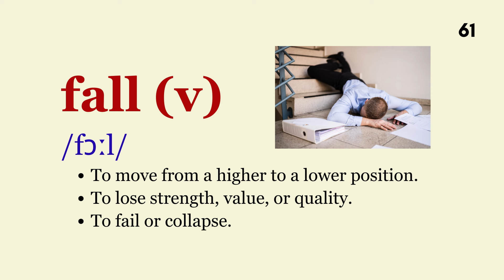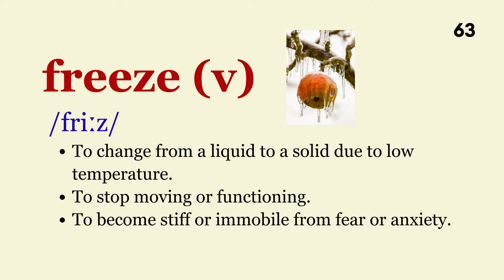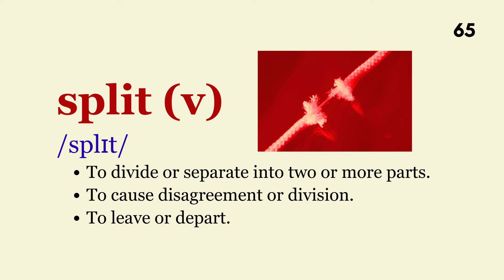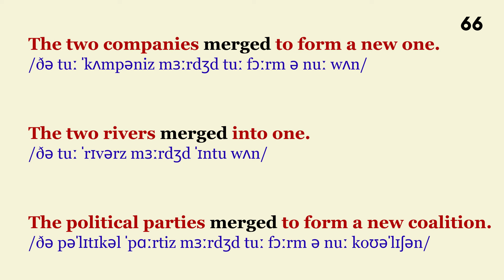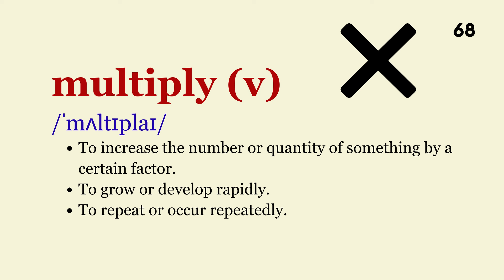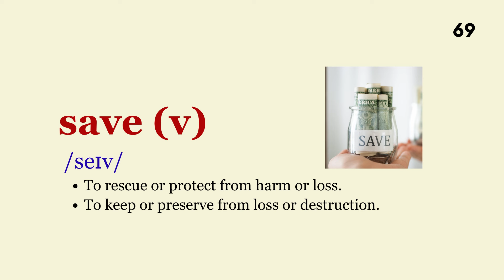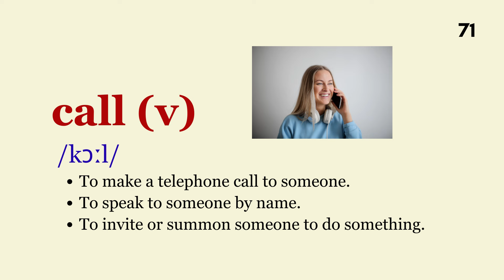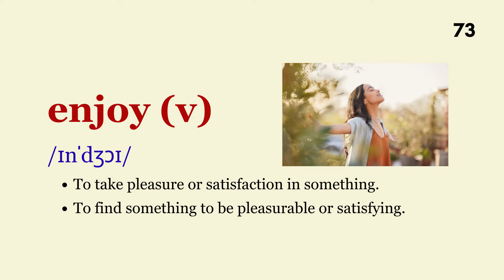1000 Most Common English VERBS | Practice British Pronunciation Vocabulary Drill | Part 3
Learn 1000 of the most common English verbs with British pronunciation and examples. This video is perfect for beginners and intermediate learners who want to improve their vocabulary and pronunciation.

In this video, you will:

Learn the pronunciation of 1000 common English verbs
See examples of how to use these verbs in sentences
Practice your pronunciation with British English speakers
This video is a great way to improve your English skills. Watch it today and see the difference it makes! 🌐✨